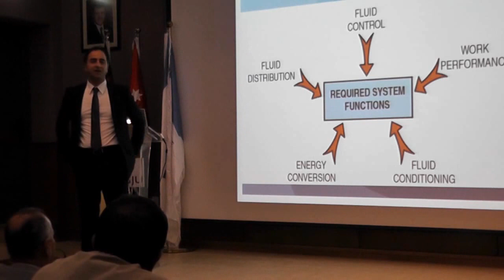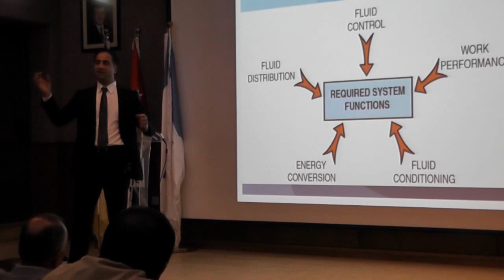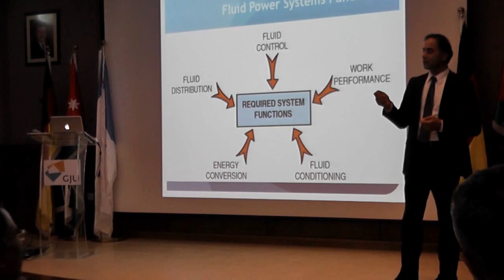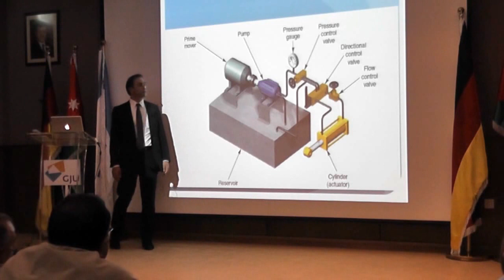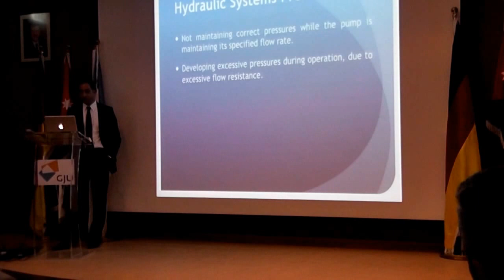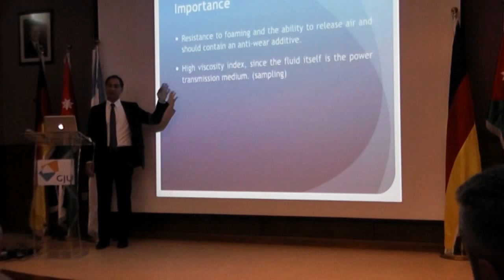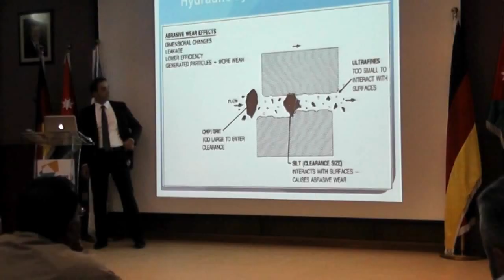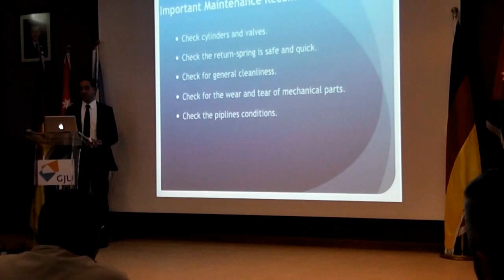Aiman Alshare - Tempus ME-Eng LLL Workshop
Tempus ME-Eng Project
Lifelong Learning Workshop (Maintenance Engineering and Quality Management) - Jordan
Hosted by German-Jordanian University on the 26th of March 2014